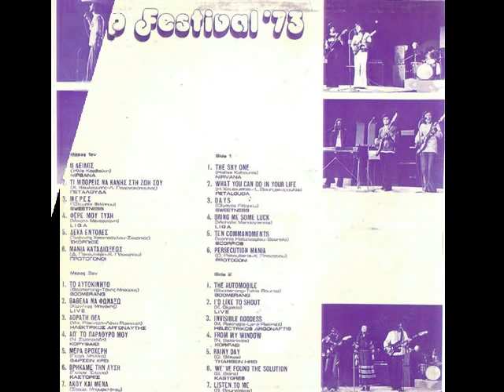9 Petalouda - Ti Mporeis Na Kaneis Stin Zoi sou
From the Pop Festival Athens 1973